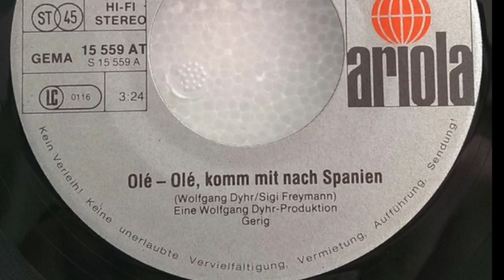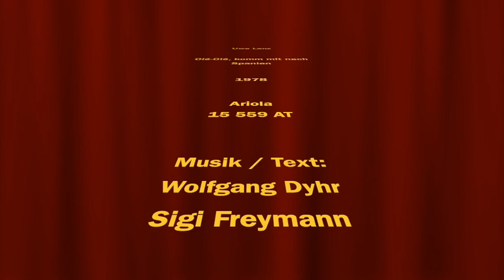Uwe Lenz - Olé-Olé, komm mit nach Spanien - 1978